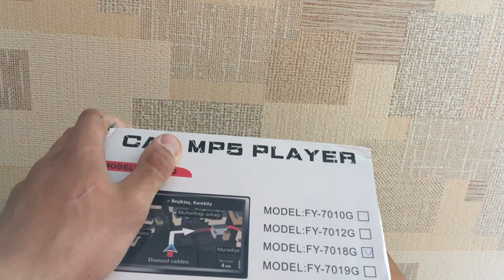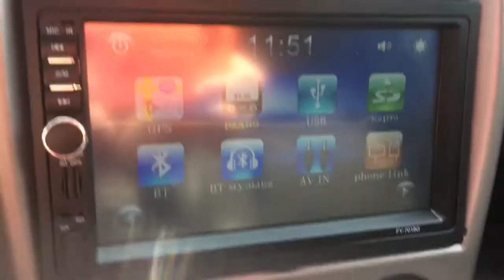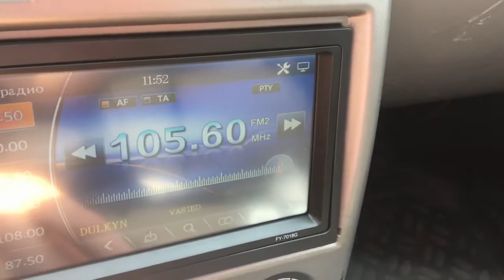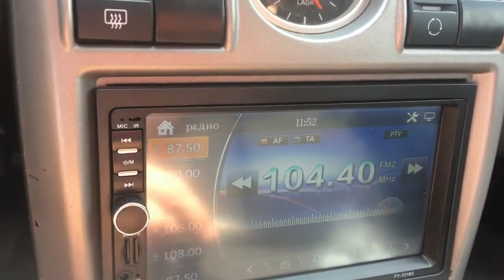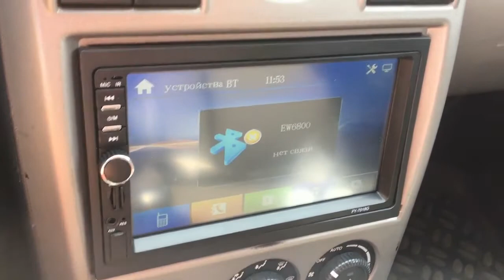2 Din магнитола FY 7018G с AliExpress Бюджетный Вариант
Podofo 2 DIN МАГНИТОЛА за 50 долларов!
1) Самая Бюджетная 2Din Магнитола за 40долларов! Модель:7018B
3) Купить 2 DIN магнитола с GPS навигатором-50$
4) Купить 2 DIN Магнитола Универсальная Модель:7080B-59$
5) Купить 2 din магнитола MMC с GPS Модель: 7020G с AliExpress
6) Купить 2 DIN Магнитола F6080 с GPS навигатором-80$
8) Купить 2 DIN магнитола c DVD,GPS Модель: V-6202
9) Купить 2 DIN Universal Android 6.0 Экран7 1024х600,GPS
10 Купить 2 Din магнитола 7010B Универсальная Aliexpress
Купить 2 DIN Магнитола Универсальная NaviFlay ANDROID 7.1 Купить на Aliexpress
2 DIN Универсальная Магнитола R167B Штатная с GPS навигатором Купить на Aliexpress
2 Din магнитола FY 7018G с AliExpress Бюджетный Вариант